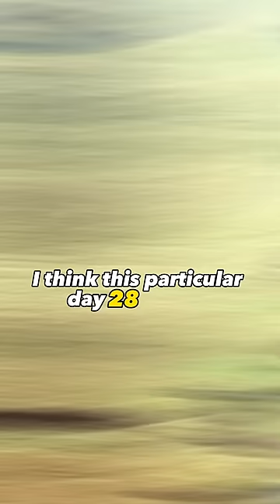SAS Hills Phase : Mark Billingham Nearly Gets Hypothermia - PART 1⚔️